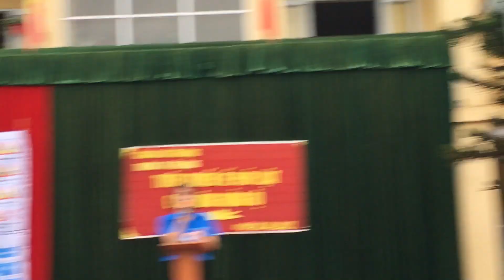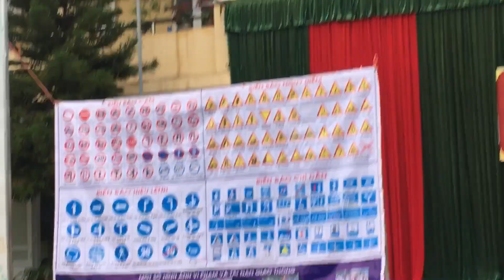TRAO GIẢI HỘI THI: KỂ CHUYỆN THEO SÁCH TH TIÊN ĐỘNG 2021.